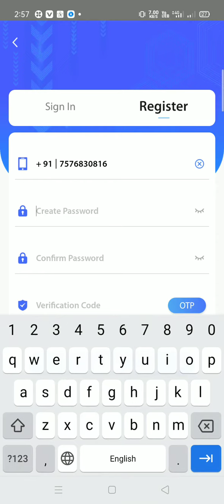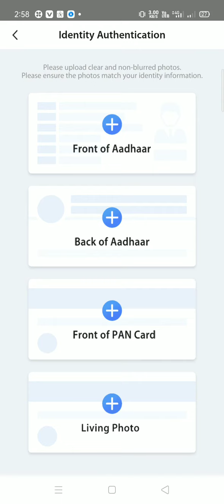my loan mall ' instant personal loan 2021 | new loan app launch today2021| instant approval loan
My loan mall instant personal loan app | today instant new loan app | loan apps
without income prof | live proof approval

💥 support plz🙏